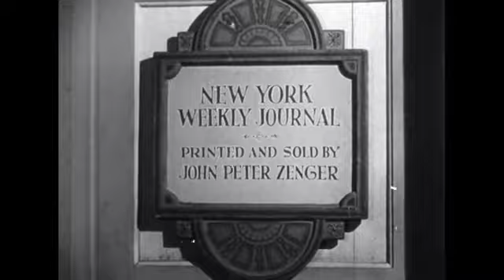Mightier Than The Sword: Zenger and Freedom of the Press (1953)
A dramatization of the John Peter Zenger case of 1734. After Zenger printed a story about corruption in the New York royal governor's administration, his press was destroyed and he was arrested. Alexander Hamilton, Zenger's counsel, successfully defended him and established the precedent of freedom of the press. From the Cavalcade of America series.